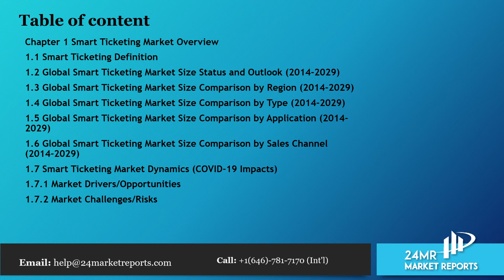Smart Ticketing Market by Player, Region, Type, Application and Sales Channel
Smart Ticketing Market provides detailed historical analysis of global market for Smart Ticketing from 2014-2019, and provides extensive market forecasts from 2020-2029 by region/country and subsectors.